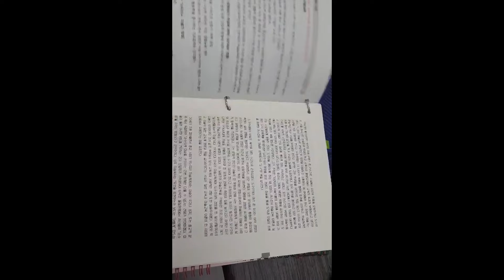2024학년도 사립학교 합격자 인터뷰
서울 사립을 2순위로 지원하여 최종합격한 수강생으로 사립에 대한 정보를 공유하려 합니다.

노량진 수험가에서 10여년의 노하우로  여러분들에게 많은 도움이 될 것입니다.
미술임용생을 위한 강좌이지만 미술전공자 역시 수강하면 도움이 되는 강좌입니다.